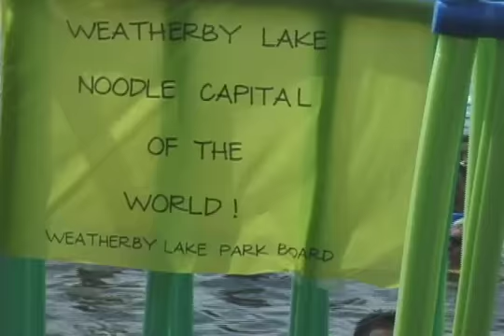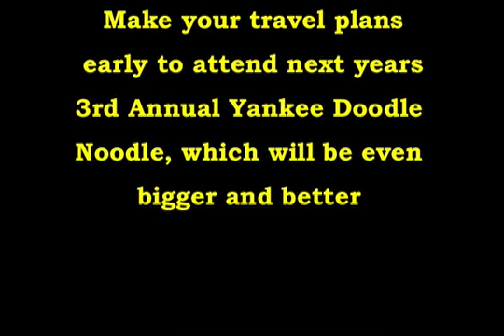2nd Annual Yankee Doodle Noodle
world record noodle float attempt